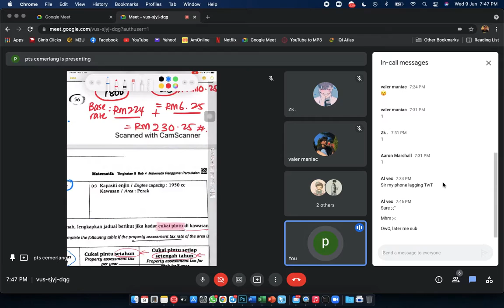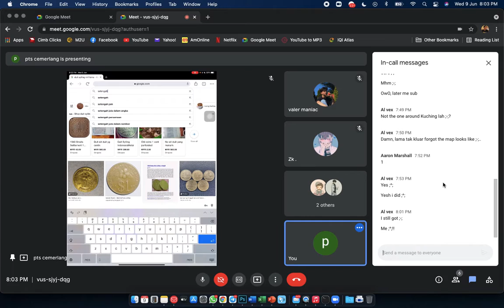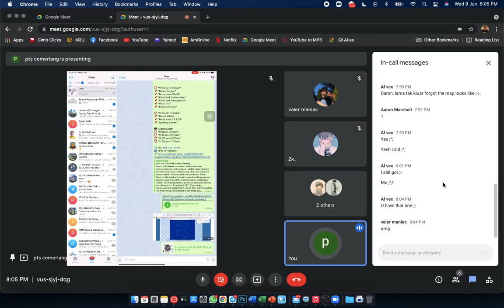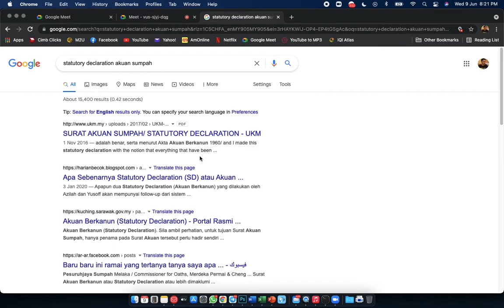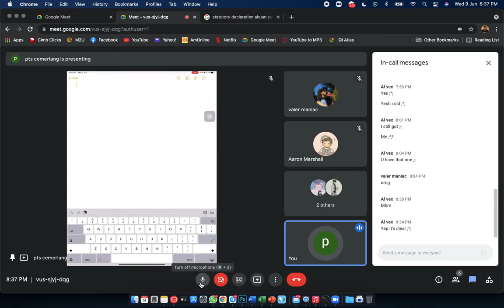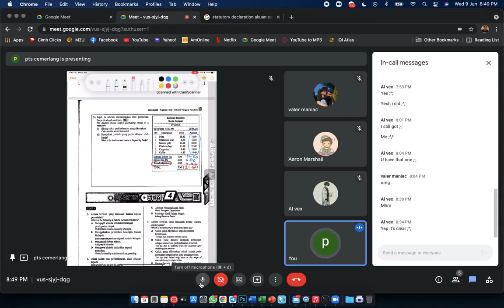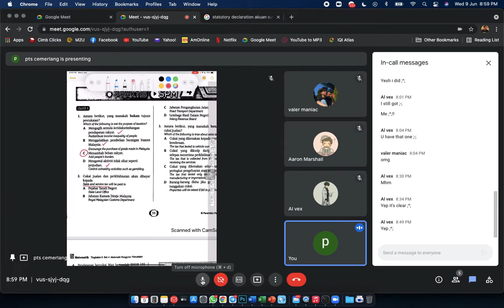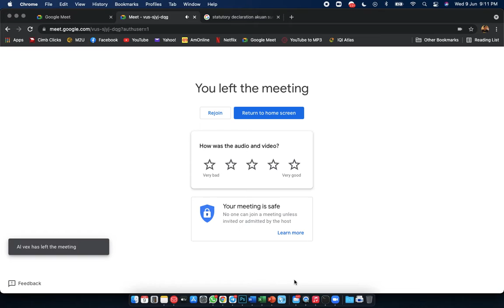SMART Math Form 5 (9.6.2021)